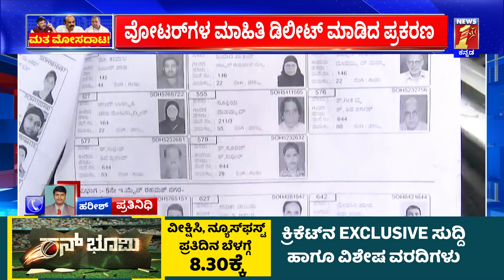Voter Details Theft : ಯಾವ್ಯಾವ ಕ್ಷೇತ್ರದಲ್ಲಿ ಎಷ್ಟು ಮತದಾರರ ಮಾಹಿತಿ ಡಿಲೀಟ್ ? | BBMP